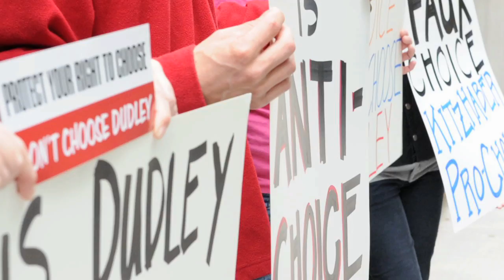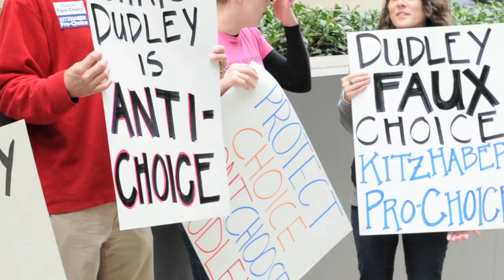Dudley is anti-choice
PPAO and over 20 pro-choice supporters demonstrated against gubernatorial candidate Chris Dudley outside of the Portland Art Museum at the Women's Leadership Luncheon hosted by PSU. Dudley was in attendance at this luncheon geared towards women's empowerment in politics. In June of this year, Dudley declined Planned Parenthood's request to participate in their endorsement process and instead sent a letter to PPAO that reveals he is not pro-choice. PPAO organized the demonstration to ensure that attendees knew Dudley does not support a woman's right to choose.